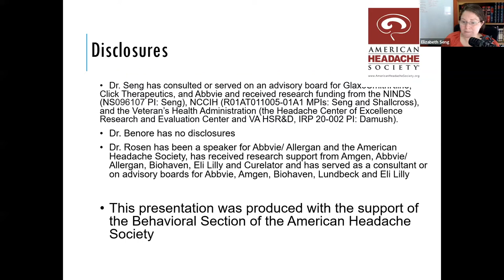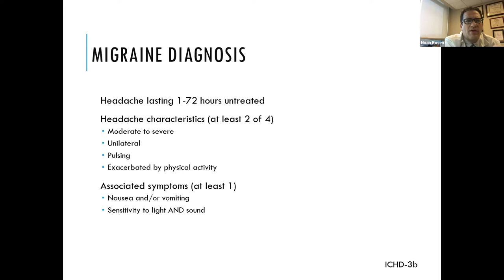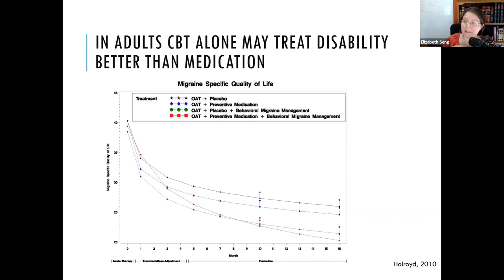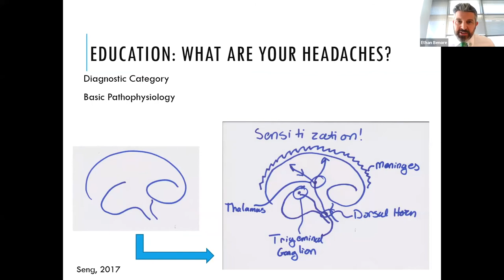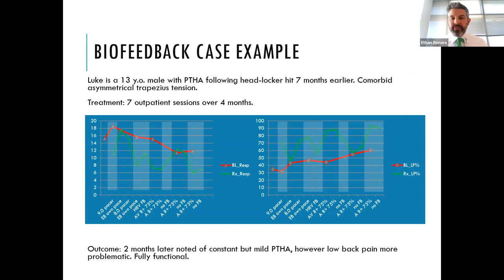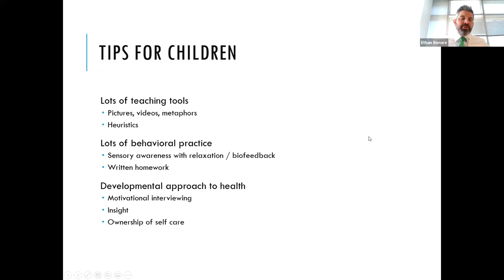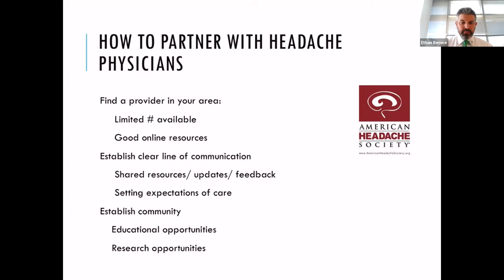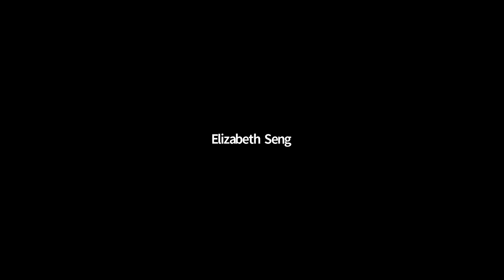Psychological Treatments for Headache Disorders